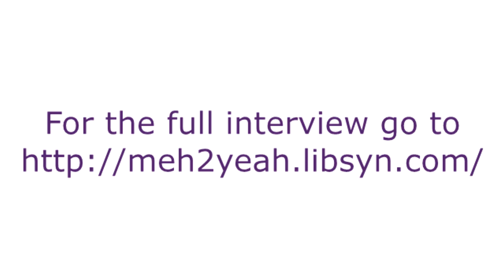RichardMcCann meh2YEAH Pro File 180227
We all go through challenges in our life, but what is it that enables you to turn things around and start moving forward?  That's what we explore with this week's guest on the meh2YEAH Pro-File, Richard McCann. His challenges started before he was 5 years old, and spiraled downwards, one after the other, until he finally turned things around to create an amazing life where he's helping others do the same.